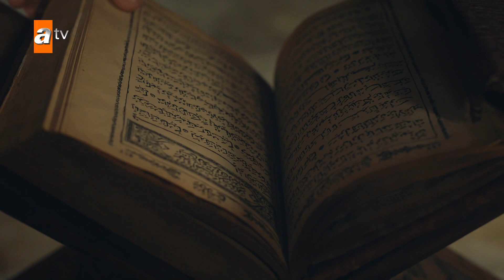المؤسس عثمان | الحلقة 38 | الجواب في الداخل